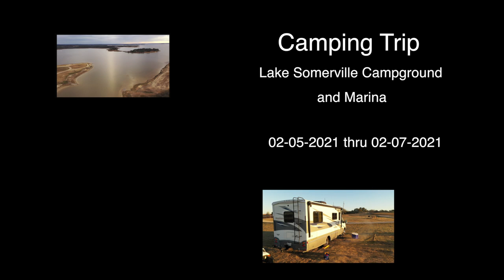Lake Somerville Campsite and Dam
This began as a completely random footage during a practice exercise with my DJI drone in an attempt to become more proficient at free-flying.  I used the active track features on the bike shots and then free-piloted the rest of the shots.  Once I did this I decided to see if I could put together a little vignette and make a story.    Since I'd not done any planning from the outset,  I was limited in my creative options, but it was a good learning opportunity for my first foray into the world of YouTube.  I'll admit it's pretty boring but I like to stay positive so I'll say that it's cohesive! :-)